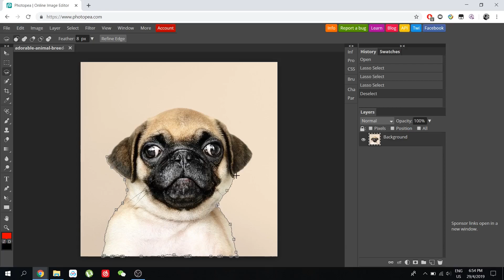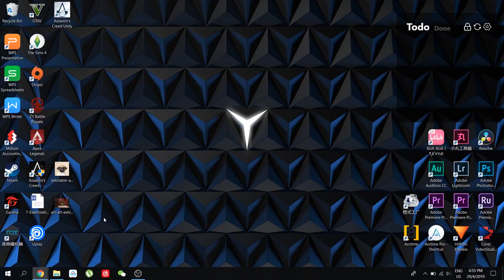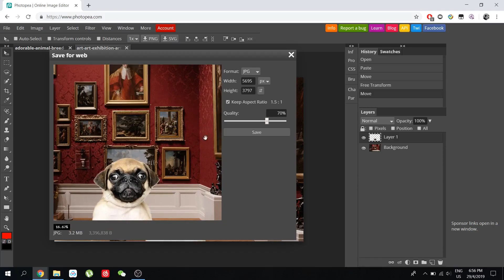【Photopea】网页版Photoshop 轻松抠图教程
BGM Greyson Chance-Yours